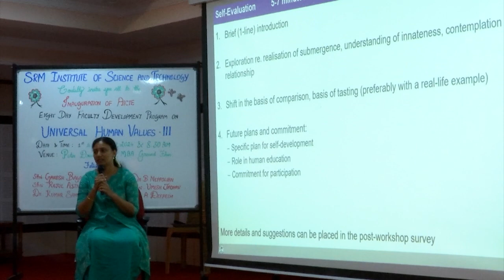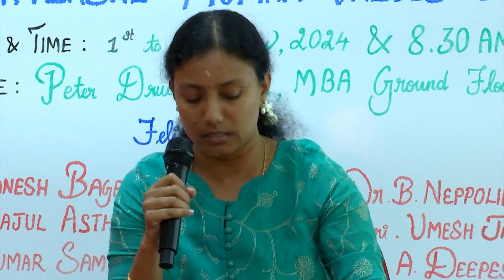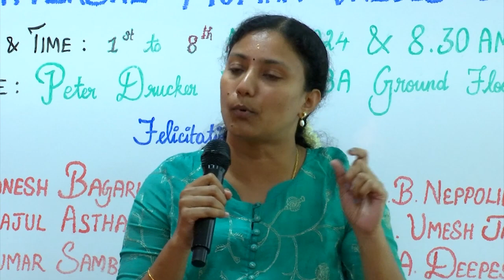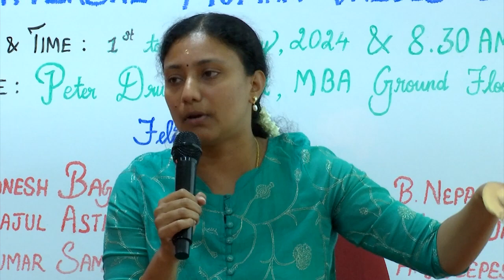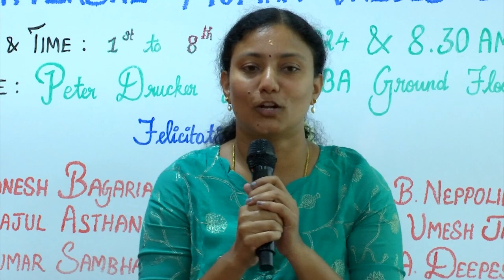Sharing: Kodai, Sairam